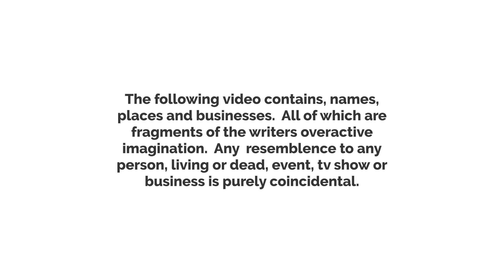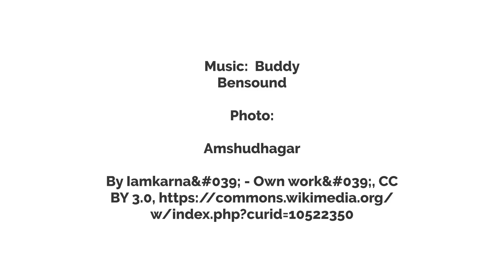What in the name of Black Pink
Will discovers a motorcycle has been stolen and Sowhatsuptigerlily is going to file a police report.  Meghan discovers a way to teach pronunciation which brings the wrath of Mr. Kim.  Paul finishes his trip with Sopha Bus Transportation and the nightmare bus ride.  Red takes My and Caroline to the Andaman Islands.